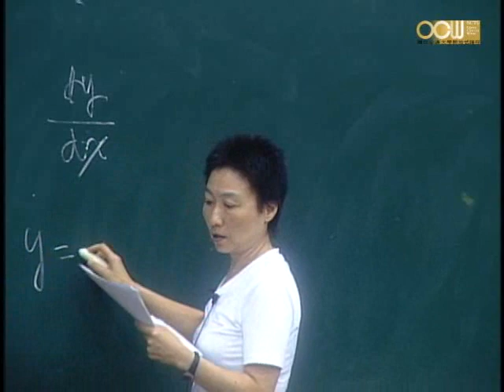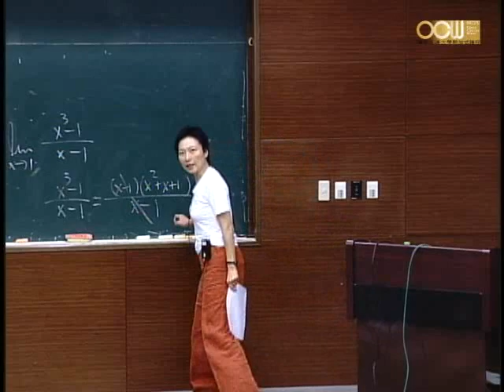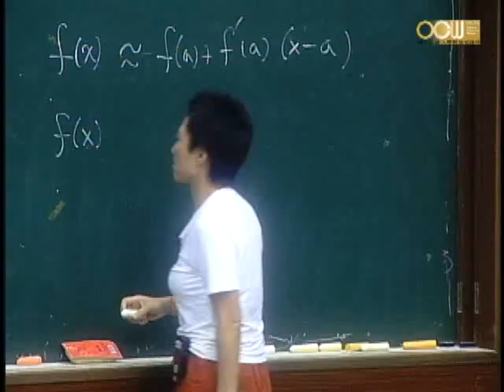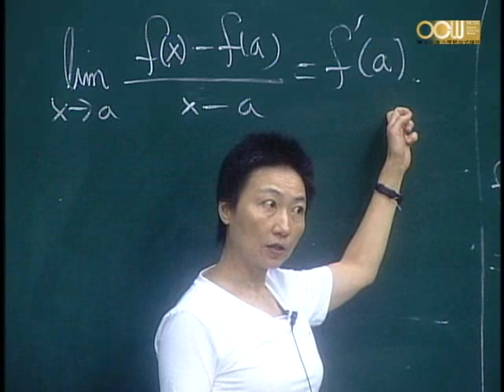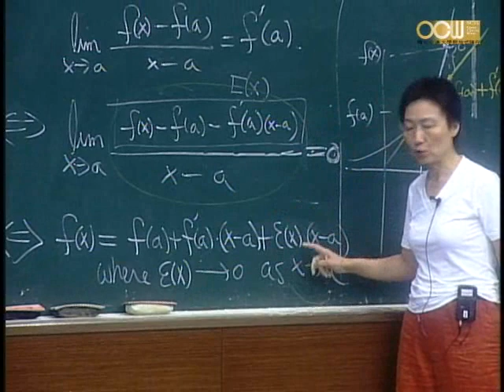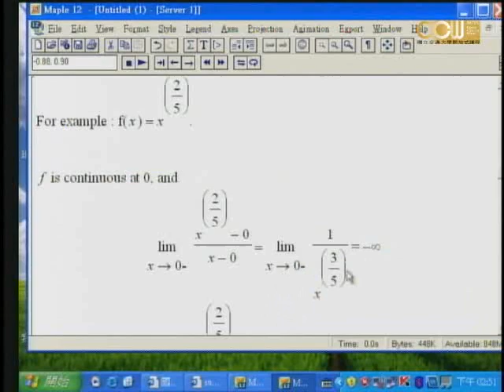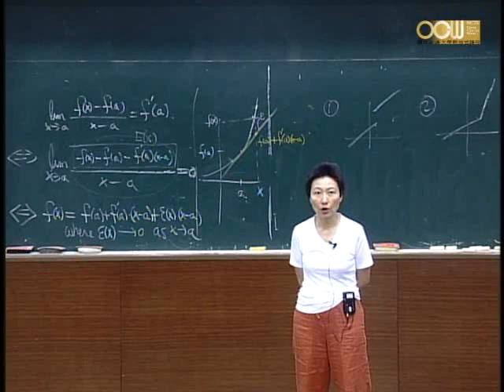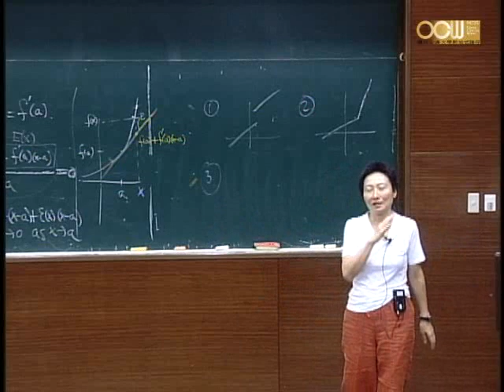Lec16 微積分(一) 第五週課程 (1/2)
Revisit on differentiability
授課教師：應用數學系 白啟光老師